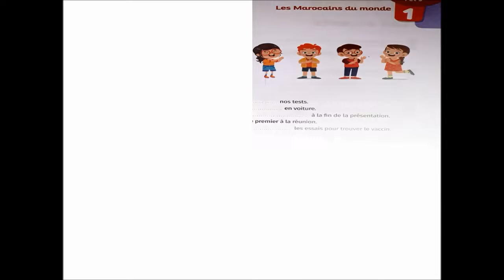Conjugaison Le passé composé des verbes des 1er et 2e groupe Mes apprentissages en français 5e AEP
Unité 1 : Les Marocains du monde
Conjugaison : Le passé composé de l'indicatif des verbes usuels des 1er et 2e groupe
Objectif : Savoir conjuguer les verbes des 1er et 2e groupe au passé composé.
Mes apprentissages en français 5e AEP